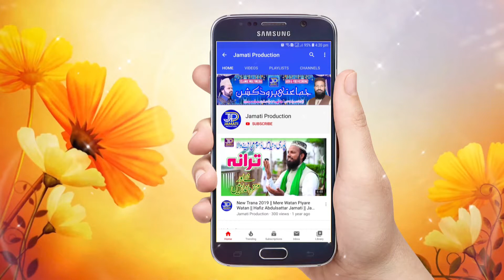Taskeen Hai Zainab (SA) || Hafiz Riaz Ahmad Shazli || Mehfil Syed ul Wara || Jamati Production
TILTLE :                   TASKEEN HAI ZAINAB (SA)
ARTIST :                  HAFIZ RIAZ AHMAD SHAZLI
LABEL :                    JAMATI PRODUCTION

Plz  Like / Comment  & Share Our Videos
Must Listen Urdu Punjabi Naats Amazing Naats Beautiful Naat sharif,

JAMATI PRODUCTION is an Islamic Record Company based in Gujranwala Pakistan, having catalog of Hamds / Naats / Kalams / Manqabats and Qawwali  Record. We are one of the Top Islamic Company in Pakistan.